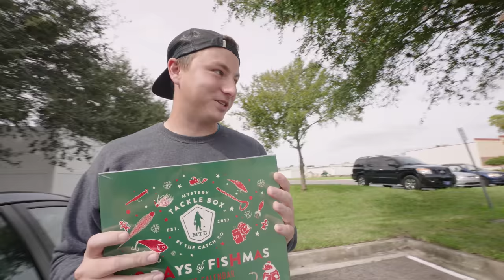World’s Toughest Fishing Reel Challenge (Big Fish!)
World’s Toughest Fishing Reel Challenge with unexpended results. The Ugly Stik reels were so heavy and chunky.

"Get your first MTB for for only $10, new customers only (CODE: NORM)